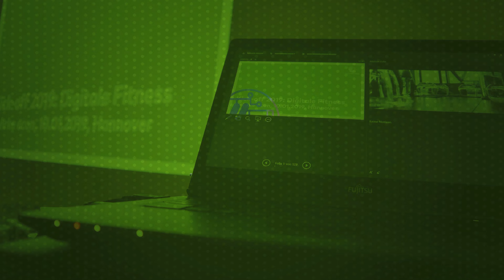Innoflash #58 mit Andreas Spicker | ENGEL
Neben dem Coolen von der Schule– Wie E-Sports das Employer Branding und die Kultur eines Unternehmens transformieren kann

In der neuen Ausgabe des Innoflash ist der B2B-Marketing Experte und E-Sports Kenner, Andreas Spicker, zu Gast bei Christian. Wieso ist ein "Sherlock Holmes"-Gen so gut für B2B-Marketing und was bedeutet das überhaupt? Warum und wie kann E-Sports im Rahmen des Employer Brandings genutzt werden, um eine neue Zielgruppe zu erreichen? All das und mehr gibt's im Video - viel Spaß!

Inhaltsangabe
0:00 - 2:12 Intro
2:12 - 3:51
3:51 - 9:46
9:46 - 13:58
13:58- 16:17 appstract und Outro